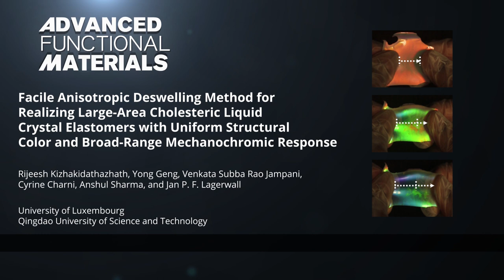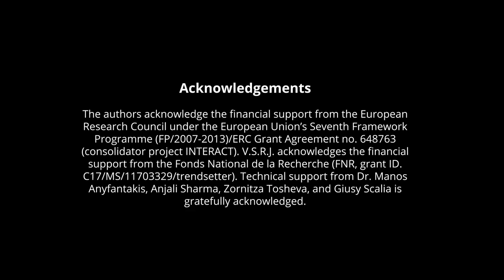Color-changing liquid-crystal films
A facile preparation strategy based on anisotropic deswelling is developed to achieve uniformly colored large‐area cholesteric liquid crystal (CLCE) films. The CLCE exhibits rapid and reversible color changes to any mechanical deformation locally or globally. This easily scalable approach for fabricating CLCE films opens up possibilities for numerous applications.